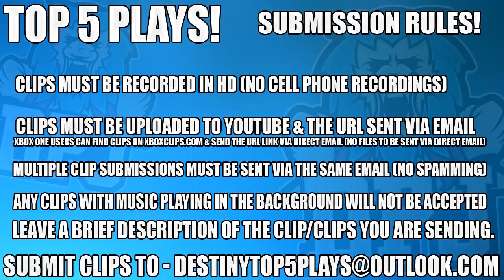Destiny 2 - Full Team Wipe / 1 Golden Gun Bullet - Top 5 Amazing Super Plays / Ep 68